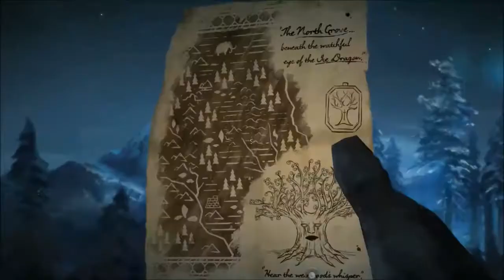Game of Thrones - Part 20: The Ice Dragon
Join Gared, Cotter and Sylvi as they finally discover The North Grove.